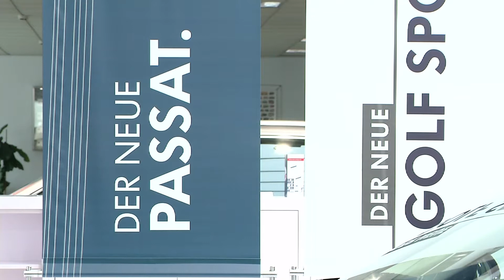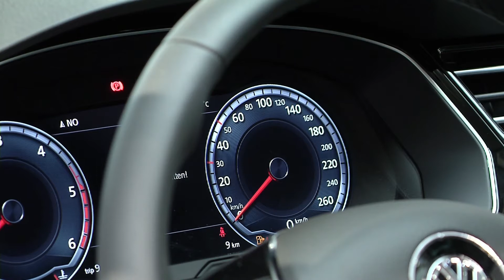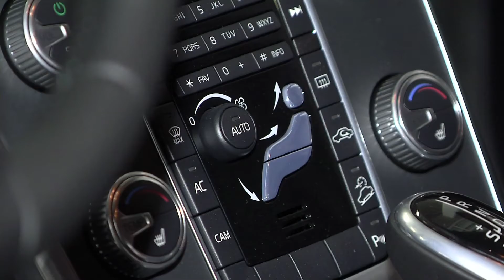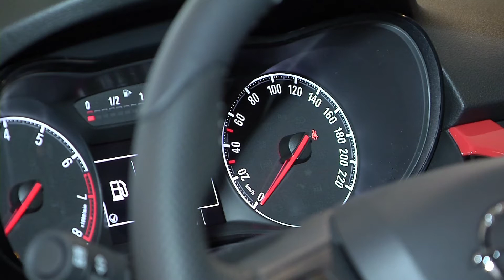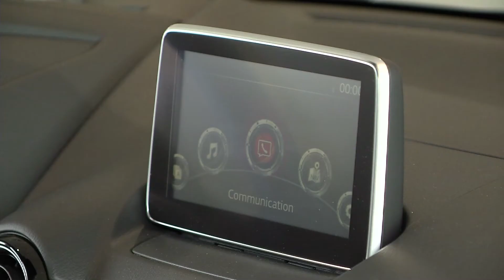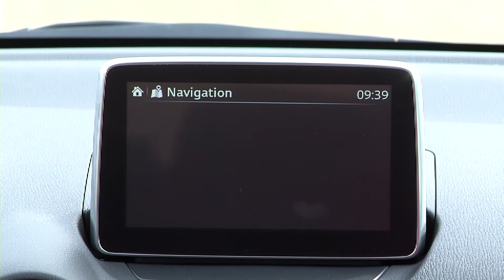motor.tv - Folge Schau TV 07/2015